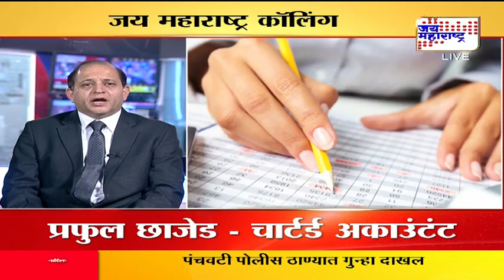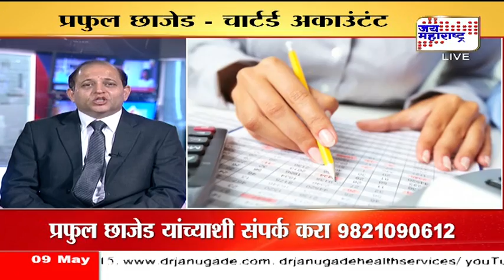Jai Maharastra Calling: How to manage your account?